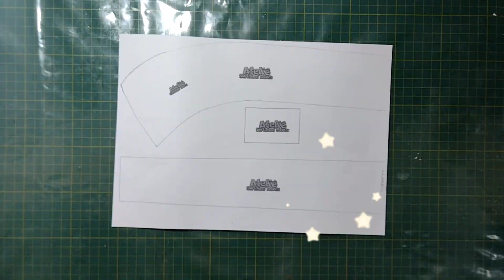😍DIY-COMO FAZER CARTUCHEIRAS DE CANGACEIRO FÁCIL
😍Olá, meus amores, sejam bem vindos ao canal, aqui você vai aprender a fazer lindas peças, hoje vou ensinar a vocês, a fazer uma cartucheira de cangaceiro super fácil  usando materiais fáceis e baratos que você já tem em casa. Faça você também, seguindo o passo a passo e você terá um resultado incrível e  compartilhe essa ideia com seus amigos.

😍SURPRESA👇 CLIQUE AQUI

VÍDEOS QUE TALVEZ POSSAM TE AJUDAR:

DIY-COMO FAZER SOL EM 3D PARA MAQUETE ESCOLAR

😍CASINHA PARA MAQUETE ESCOLAR TRÊS TAMANHOS DIFERENTE

😍COMO FAZER ARVORE ARAUCÁRIA PERFEITA PARA MAQUETE ESCOLAR

😍COMO FAZER VERNIZ CASEIRO- COM BRILHO ECONÔMIA GARANTIDA.

😍COMO FAZER MINI-ÁRVORE PERFEITA PARA MAQUETE ESCOLAR

😍COMO fAZER ÁRVORÉ PARA MAQUETE ESCOLAR

😍COMO FAZER SACOLA DE TNT  FÁCIL SEM COSTURA, SEM FERRO DE SOLDA, SEM COLA QUENTE.

😍COMO FAZER CAPA DE TABLET DE EVA FÁCIL

😍 COMO FAZER UMA LINDA LEMBRANCINHA FEMININA

😍 COMO  FAZER MARCADOR DE PÁGINAS COM RETALHOS DE EVA PARA O DIA DOS PAIS

😍 DICAS PARA SOMBREAR O EVA

😍 COMO  CORTAR O EVA COM RESULTADO PROFISSIONAL

😍 Suporte Top para carregar celular de Adultos e Crianças

😍COMO FAZER PORTA FÓSFORO DE BONECA DE MATERIAL RECICLÁVEL